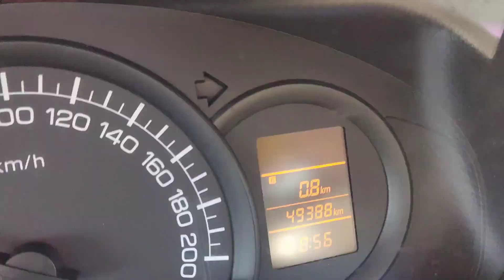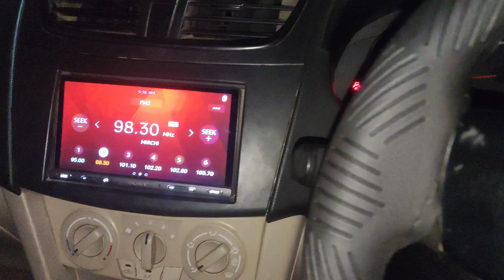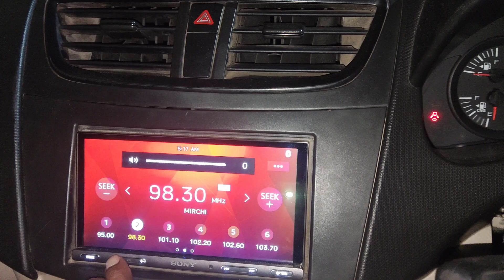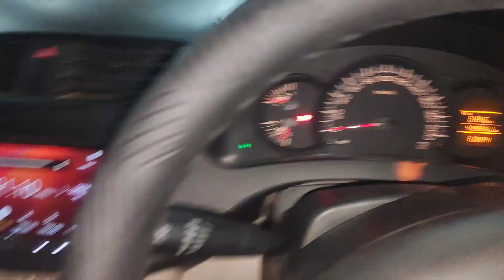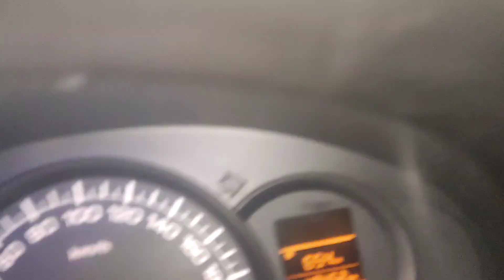Ola uber driver earning || cab driver earning || taxi driver earning